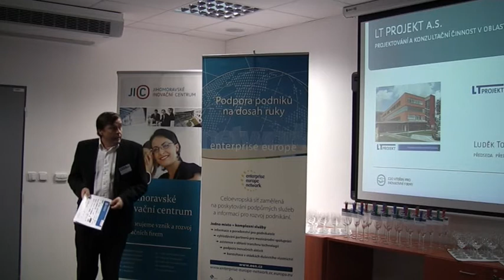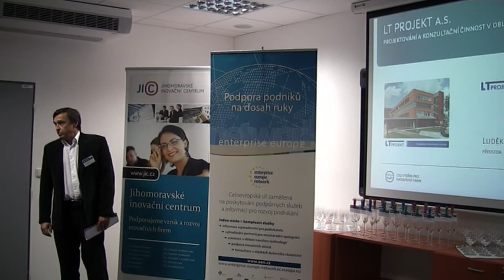120 vteřin pro inovativní firmy (26. 1. 2012): LT PROJEKT a.s.avi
Luděk Tomek